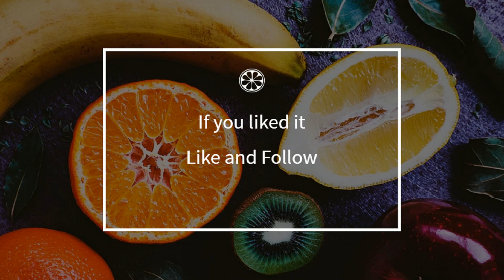How to cook - Milk rice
Here is a beautiful french Milk rice recipe !
 This video will teach you how to do a great Milk rice, simply and easily !